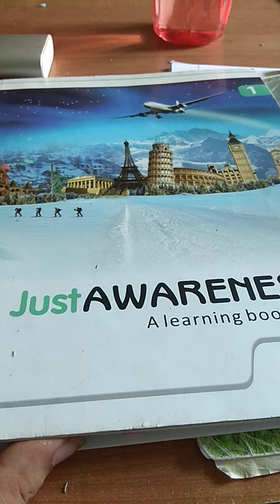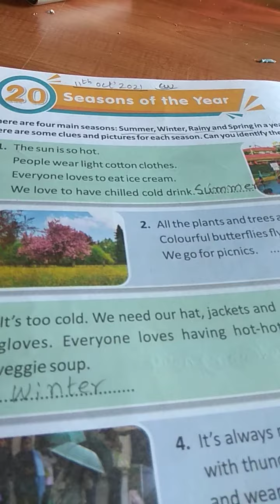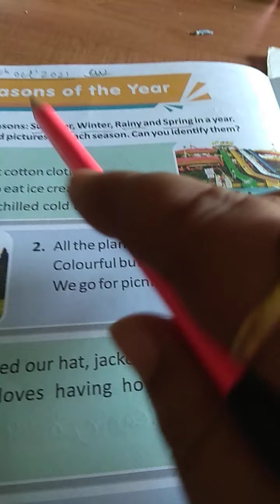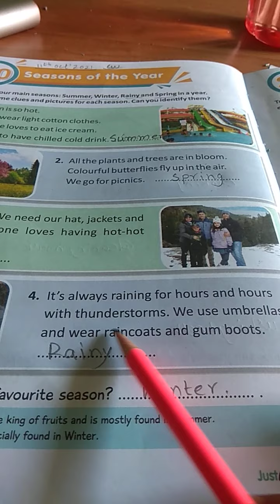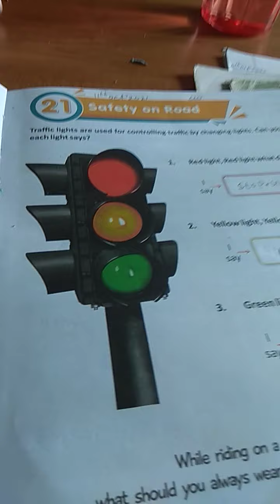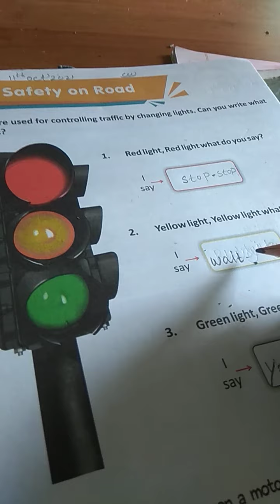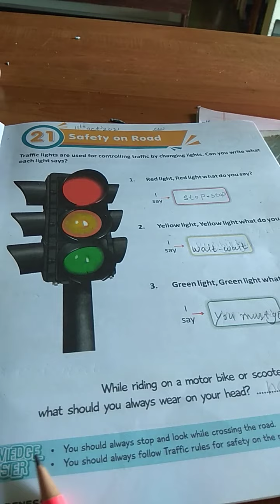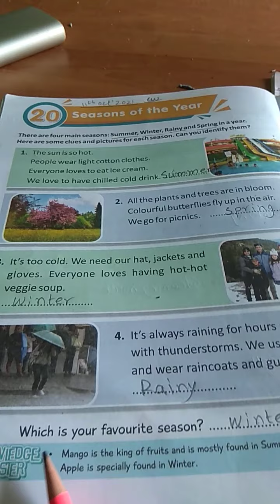L-20 & 21||std-1st||sub-G.K(Jast awareness book)